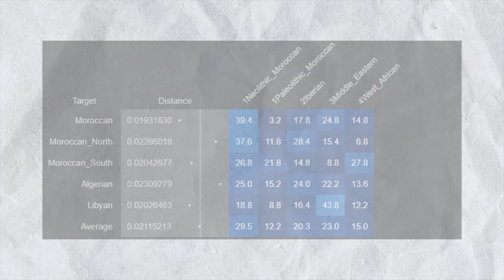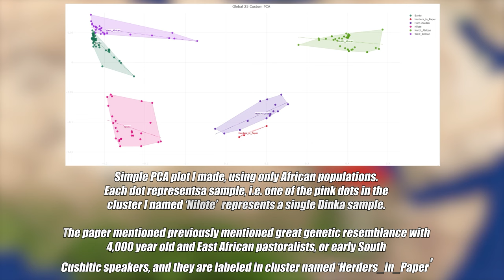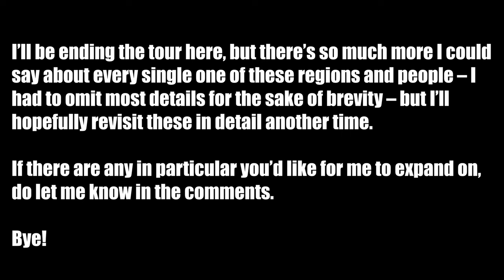A Tour of Africa in 2000BC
In the Middle Bronze Age, 300 years after Sargon and 1700 years before Alexander, what was going on in Africa?

Explore, region-by-region, the many material cultures, civilisations and traditions on the second largest continent 4000 years ago.